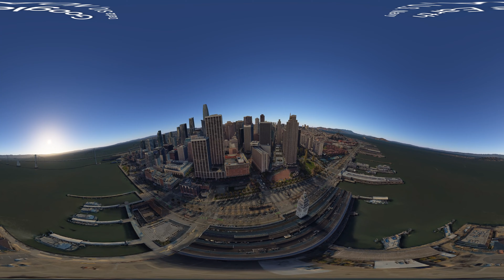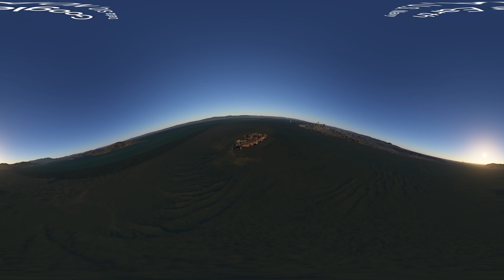San Francisco VR ⏤ Google Earth Cinematic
"See Forever San Francisco"